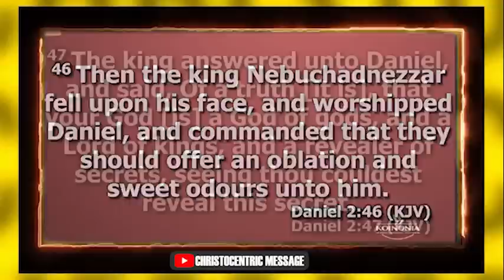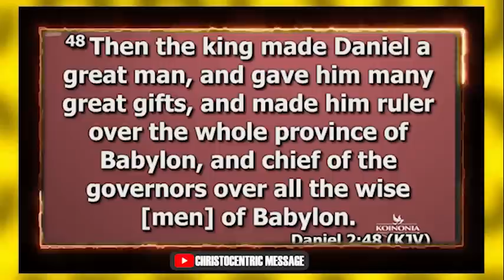WAYS TO PREPARE YOUR HEART FOR INTERCESSION - Apostle Joshua Selman